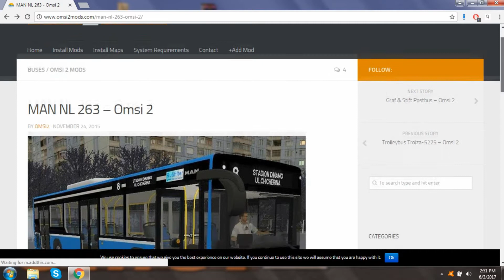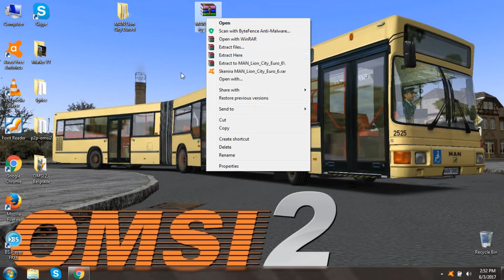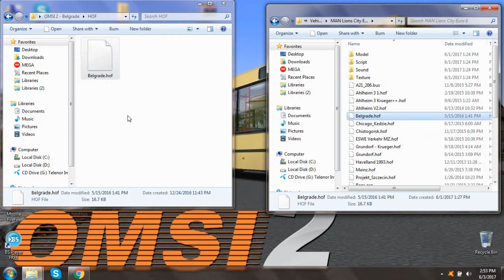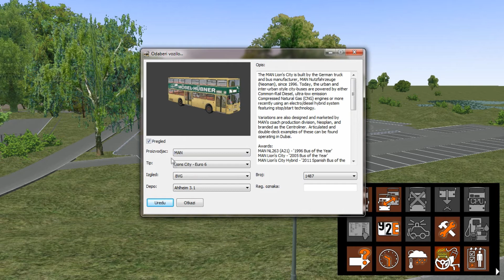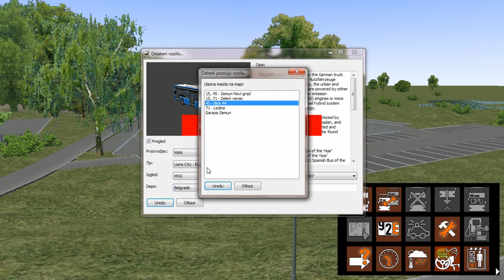Kako skinuti i ubaciti novi MAN u OMSI 2?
Ako sam vam pomogao, obavezno ostavite lajk !